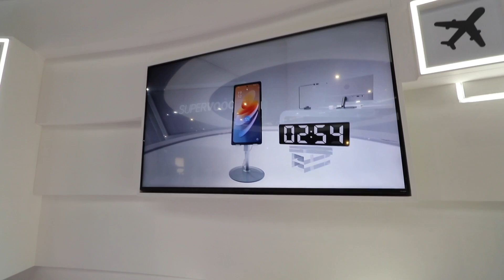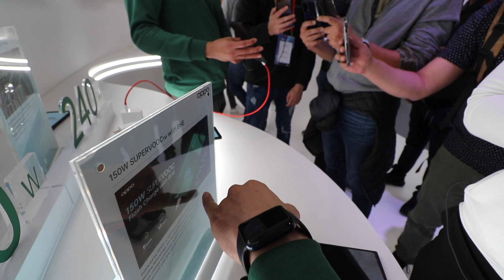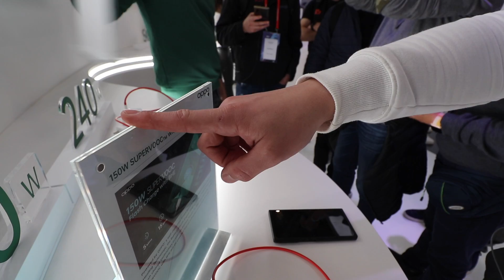Oppo 240W charger from 0 to 100% charge in less than 9 minutes!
Oppo introduced a new charger that is capable of charging a phone to 100+ in less than 10 minutes! Supervooc 240W is the charger and it will be available soon!